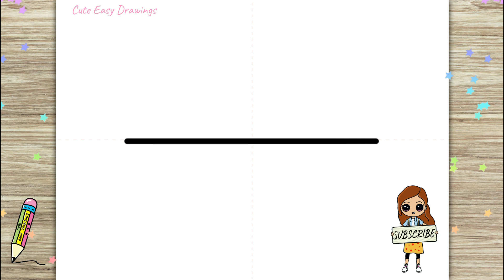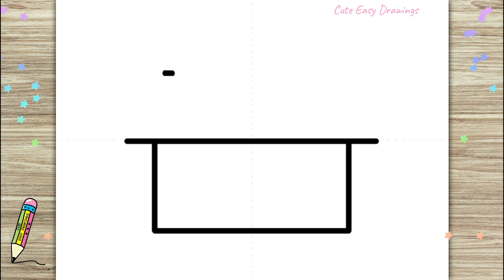How to Draw a House Cute and Easy for Kids Step by Step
How to Draw a House Cute and Easy for Kids | Como desenhar uma casa fofa e fácil para crianças
كيفية رسم منزل لطيف وسهل للأطفال ،
Comment dessiner une maison mignonne et facile pour les enfants,
Cara Menggambar Rumah Lucu dan Mudah untuk Anak,
Come disegnare una casa carina e facile per i bambini,
Как нарисовать домик мило и легко для детей,
Cómo Dibujar una Casa Linda y Fácil para Niños,
Çocuklar İçin Sevimli ve Kolay Bir Ev Nasıl Çizilir,
Cách vẽ một ngôi nhà dễ thương và dễ dàng cho trẻ em,
cute drawing,
drawing tutorial,
drawing easy,
drawing art,
drawing and coloring,
Draw,
Drawings,
Basic Drawings,
Simple Drawings,
Drawings Lessons,
Line Drawings,
Cute Drawings.
Easy Drawings,
Simple Drawings,
Kids Drawings,
Dibujar,
Dibujos,
Dibujos básicos,
Como dibujar,
Dibujos Sencillos,
Cómo colorear,
Cómo colorear,
Dibujos bonitos.
Dibujos Sencillos,
Dibujos Sencillos,

Desenhar,
Desenhos,
Desenhos básicos,
Como desenhar,
Desenhos Simples,
Como colorir,
Como colorir,
Desenhos bonitos.
Desenhos fáceis,
Desenhos Simples,
Desenhos infantis,

Dessiner,
Dessins,
Dessins de base,
Comment dessiner,
Dessins simples,
Comment colorier,
Comment colorier,
Dessins mignons.
Dessins faciles,
Dessins simples,
Dessins d'enfants,

Disegnare,
Disegni,
Disegni di base,
Come disegnare,
Disegni Semplici,
Come colorare,
Come colorare,
Disegni carini.
Disegni facili,
Disegni Semplici,

Рисовать,
Рисунки,
Основные чертежи,
Как рисовать,
Простые рисунки,
Уроки рисования,
Чертежи,
Как раскрасить,
Как раскрасить,
Симпатичные рисунки.
Легкие рисунки,
Простые рисунки,
Детские рисунки,

رسم،
الرسومات،
رسومات أساسية ،
كيف ترسم،
رسومات بسيطة
دروس الرسم
رسومات الخط ،
كيف تلون ،
كيف تلون ،
رسومات لطيفة.
رسومات سهلة
رسومات بسيطة
رسم سهل جدا ،
رسومات للمبتدئين ،
رسومات الاطفال

चित्र,
आसान चित्र
सरल चित्र,
ड्राइंग क्लास,
रेखा चित्र,
कलर कैसे करे,
प्यारा चित्र।
आसान चित्र,
सरल चित्र,